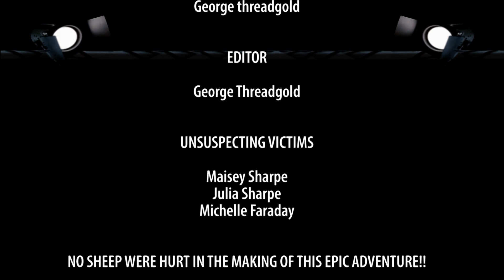Wales off-roading 2013 Part 2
The Second half to Their Journey.